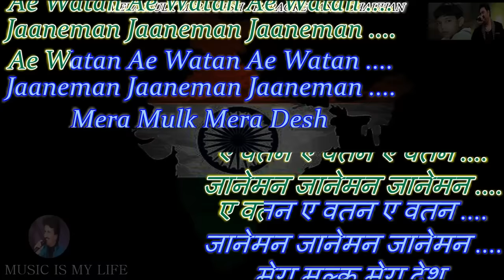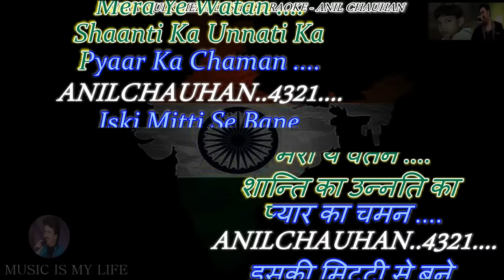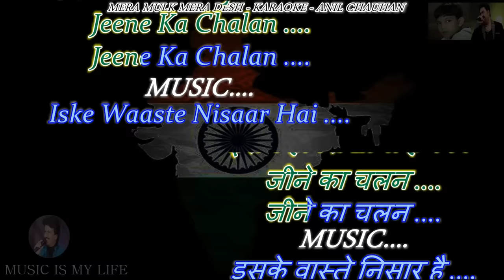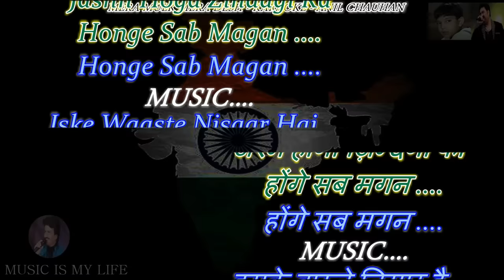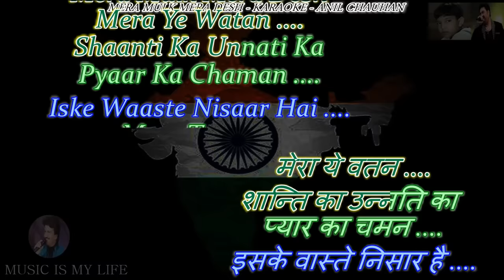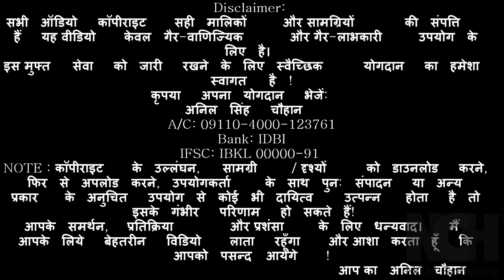Mera Mulk Mera Desh Karaoke With Scrolling Lyrics Eng. & हिंदी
Please send your contributions to:
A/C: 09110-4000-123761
Bank: IDBI
IFSC: IBKL 00000-91
कृपया अपना योगदान भेजें:
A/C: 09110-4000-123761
Bank: IDBI
IFSC: IBKL 00000-91
SINGER : KUMAR SANU & ADITYA NARAYAN
LYRICS  : JAVED AKHTAR
MOVIE   : DILJALE ( 1996 )